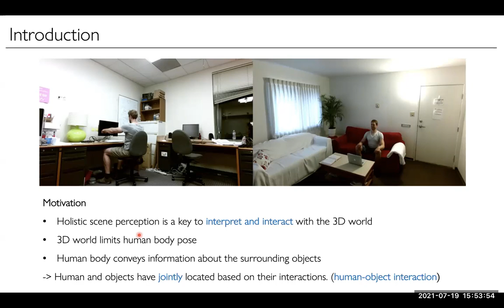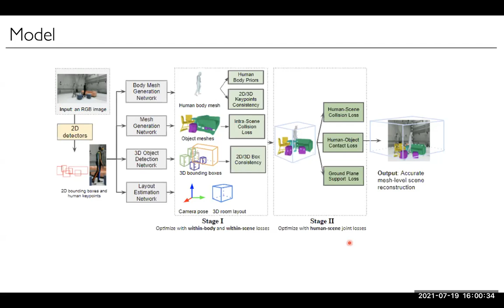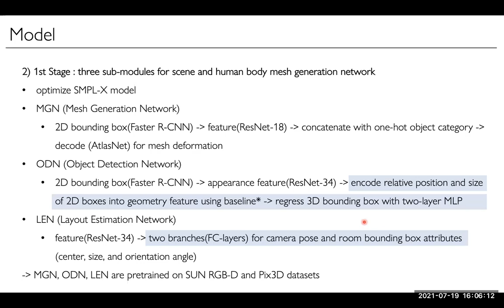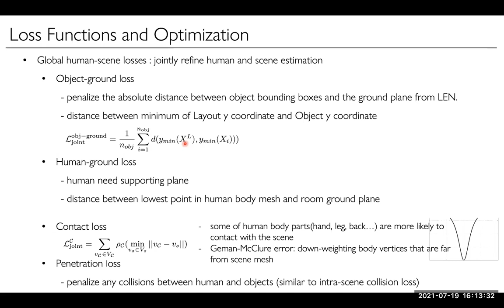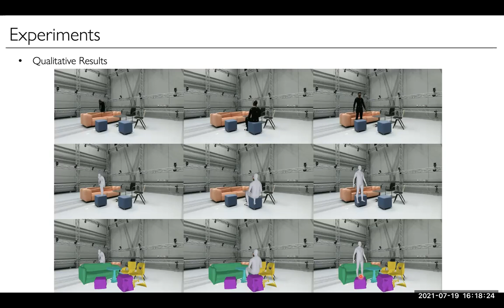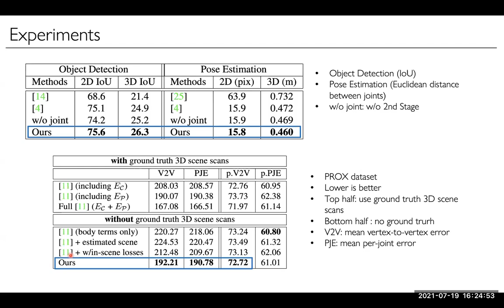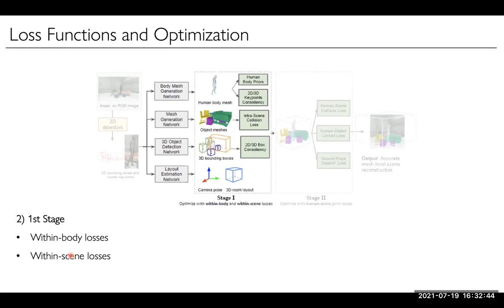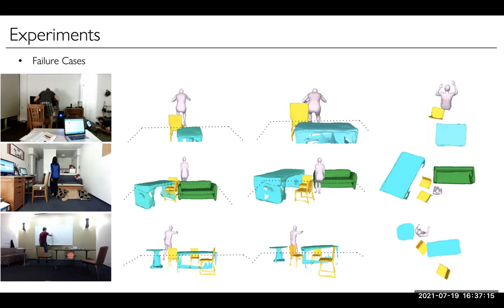Holistic 3D Human and Scene Mesh Estimation from Single View Images [20210719, Kim Ji-Yeon]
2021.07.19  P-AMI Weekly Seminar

[Reviewed Paper]
Holistic 3D Human and Scene Mesh Estimation from Single View Images

[Speaker]
Kim Ji-Yeon